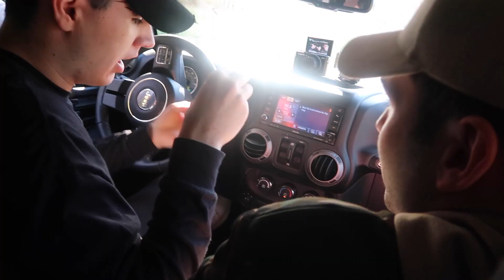Spicy Gummy Pepper Challenge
Christian had order the hottest gummy peppers and we try them out!

How To Sneak Any Food Into The Movies
We buy A whole bunch of snacks and we show how we sneak in our snacks

musical.ly 99goonsquad

P.O.BOX
99GOONSQUAD
6400 W BOYNTON BEACH BLVD
P.O.BOX #742572

CONTACT BUSINESS ONLY:
biz@99goonsquad